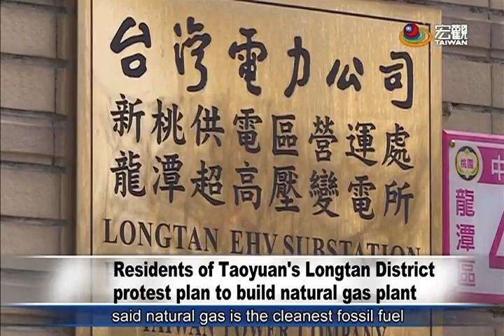桃園龍潭設發電廠爭議 Residents of Taoyuan's Longtan District protest plan to build natural gas plant—宏觀英語新聞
President Tsai Ing-wen has promised to achieve a nuclear-free homeland by 2025.  However, Taiwan's electricity demands are rising every year.  Taiwan Power Company intends to construct a natural gas plant in Taoyuan's Longtan District to meet the demand but local residents are not happy with this plan.

台灣預計2025年前完成非核家園，而為了因應台灣逐年升高的電力需求，台電公司計畫在桃園龍潭設置高原天然氣發電廠，預計6年後運轉，引起地方強烈反對。

➨更多宏觀影片：
《新聞類》